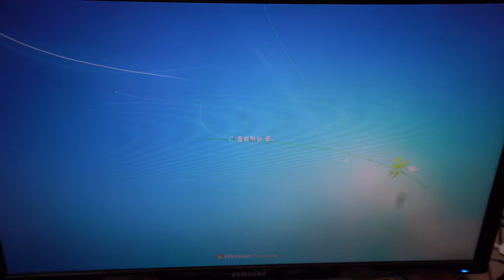[Log in Sri Lanka #7] 골프연습(RCGC) / 양꼬치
살을 빼야합니다..
그런데 운동하고 먹는건 왜 맛있죠..

@ Royal Colombo Golf Club
@ 668 Chinese Restaurant (양고기, 닭모래집, 굴구이가 JMT)

I want to lose my weight but I can feel best taste after exercise...